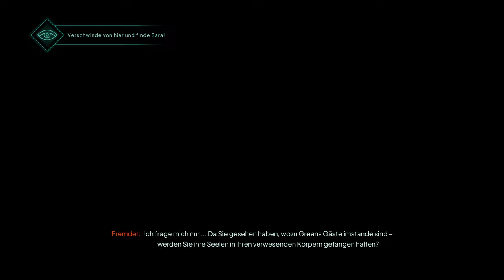Nobody Wants to Die - Lets Play Deutsch - E5 | 4K